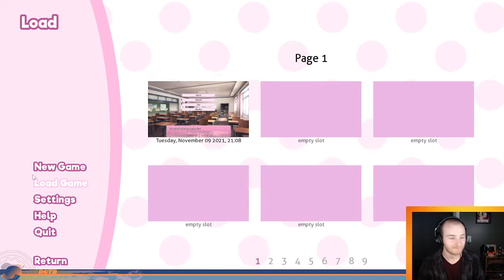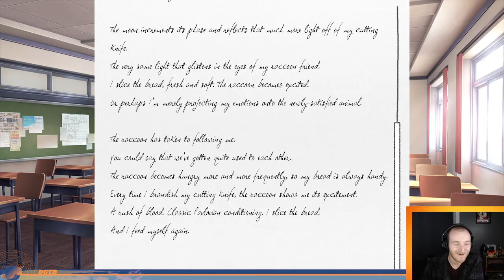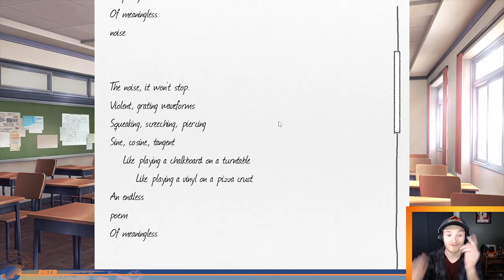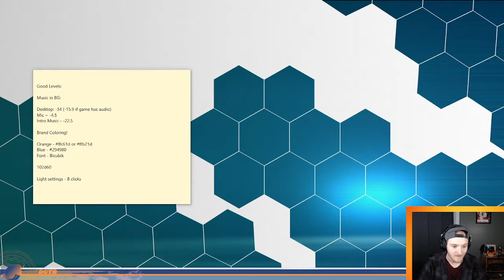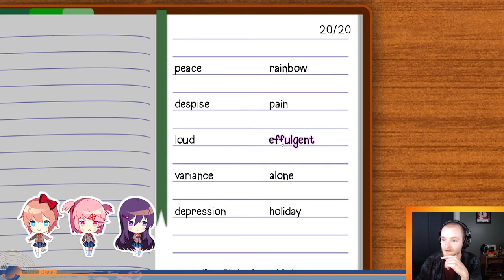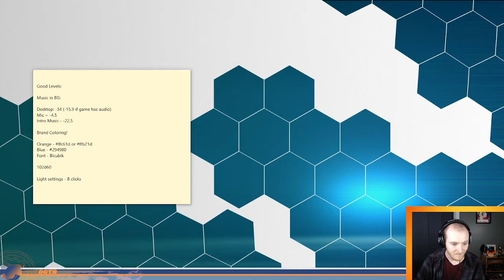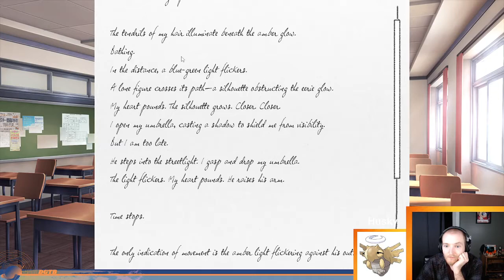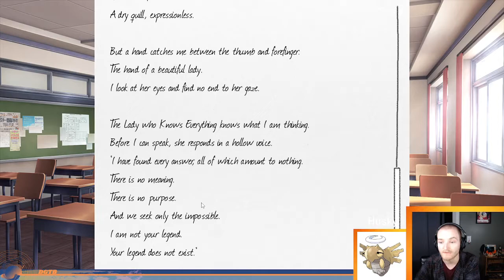Club CAN Handle Me - Doki Doki Literature Club Blind Playthrough (Part 2)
*Warning: This game features some sensitive content in the way of depression*

The VOD of the first stream got smushed, unfortunately. My emotions got smushed in this stream instead, carrying on into the remainder of this crazy-ass game